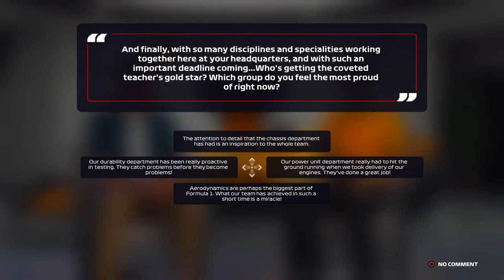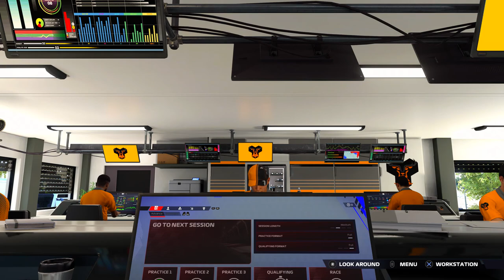NEW KIDS ON THE BLOCK! | F1 22 My Team #1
Welcome to my new F1 22 My Team career mode playthrough! I've never done this for YouTube, but I'm excited to give it a try.

→ This video is available on YouTube and BitChute.

→ I start my own team on the 2022 Formula 1 grid and compete around the world to become Champion of the World. I am playing on the F1 22 video game on the PS5.

→ This video contains let's play or commentary footage created by JoePCool14. Permission is expressed to use short sections of the video elsewhere. Thanks for cooperating!

→ Children's Online Privacy Protection Act (COPPA) Notice: This video, along with all videos on this channel, are produced with the intention to be viewed by users 13 years of age or older. This channel does not condone the use of a YouTube account by those not permitted to have one, including children under 13 years of age.

If the legendary @Webby87 sees this, hi!

Chapters
0:00 Setting up the Team
13:10 Welcome to HQ
19:54 Free Practice 1